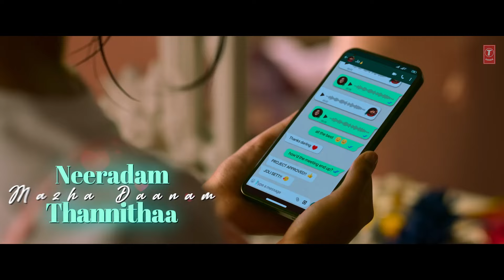Lyrical Video: Vidhooramam | Oh My Darling Movie| Anikha Surendran, Melvin B | Shaan R | Vinayak S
T-Series Malayalam presents Vidhooramam Lyrical Video Song from latest Movie Oh My Darling starring Anikha Surendran, Melvin G Babu, Mukesh, Lena, Johny Antony, Manju Pillai, Fukru. Music Composed by Shaan Rahman, Lyrics by Vinayak Sasikumar.
Song: Vidhooramam
Album/Movie: Oh My Darling
Artist Name: Anikha Surendran,Melvin G Babu,Mukesh,Lena,Johny Antony,Manju Pillai
Singer: Hisham Abdul Wahab
Music Director: Shaan Rahman
Lyricist: Vinayak Sasikumar
Music Label: T-Series